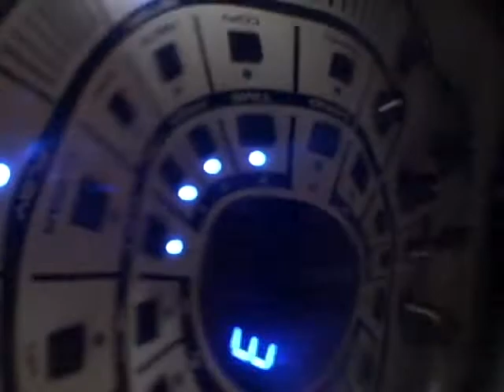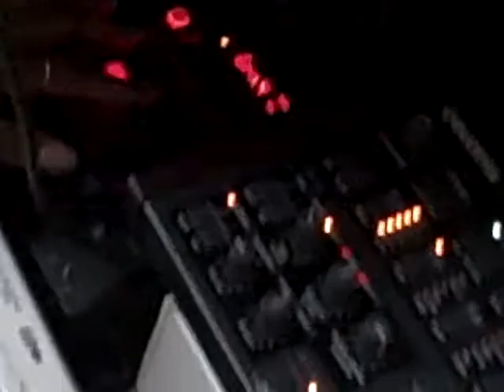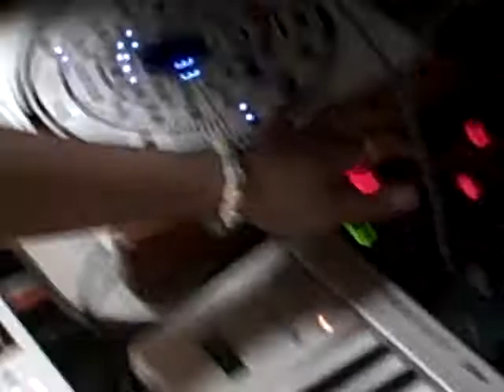Bear Girl Glitch Synth Freakout!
This bear breaks into my house and takes over my gear for impromptu glitched out shenanigans! This is the edited version.